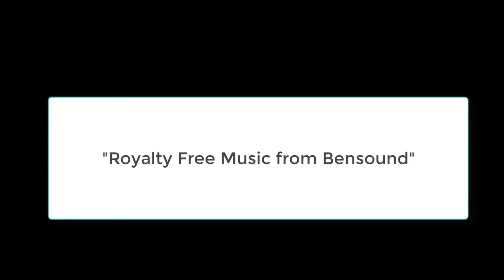Donal Trump 3d bush - Mẫu in 3D tượng người : mr.TRUMP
Đây là mặt "dữ tợn" của mr Donal TRump. Mặt vui cười vẫn có sẵn tại shop. Bạn cần tạo mẫu 3d, hoặc làm tượng bán thân, tượng đồng, ... tượng mini chibi 3d thu nhỏ, hay ghé thăm ghop 3DPLUS nha!